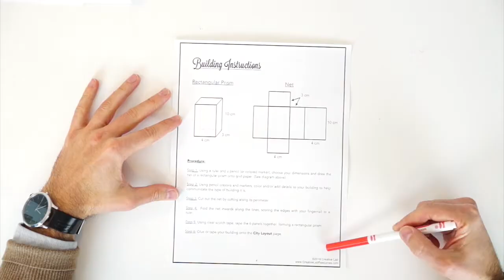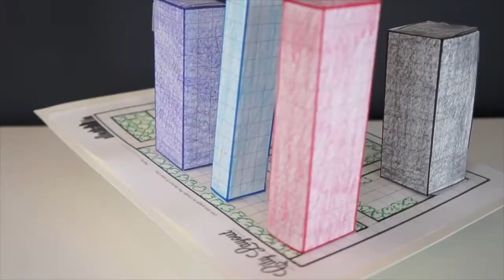Volume City - Geometrocity Project - 100% Editable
This fantastic no-prep resource guides students through researching and designing their own 3D cities. Students are guided through the process of researching city design, configuring the location/size of each structure, constructing the buildings, determining the volume of each building, and calculating the construction costs while staying on budget.